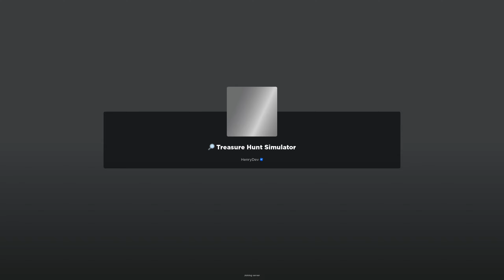Roblox - Treasure Hunt Simulator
A part of The Hunt event.